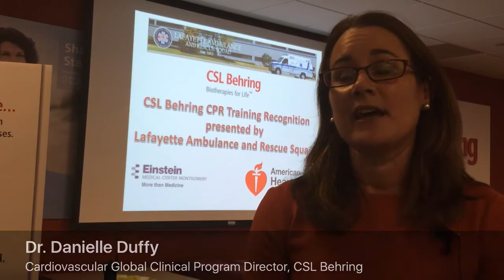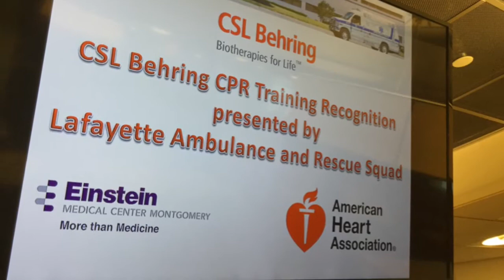We're Teaching Our Staff Life-Saving CPR Skills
Biotechnology leader CSL Behring in King of Prussia was recognized by the Lafayette Ambulance and Rescue Squad on Oct. 12 for training approximately 120 employees in hands-only CPR. Along with members of the ambulance and rescue squad, visitors to CSL Behring that day included a survivor of cardiac arrest who shared her story and explained why learning the skill is so important.